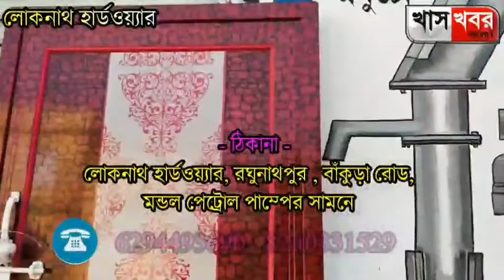রঘুনাথগঞ্জের ম্যাকেঞ্জিপার্কে জনসভায় বিরোধী দলনেতা তথা বহরমপুরের সংসদ সদস্য অধীর রঞ্জন চৌধুরী